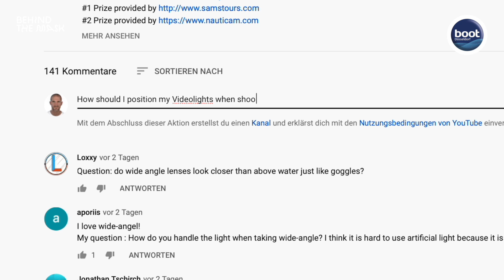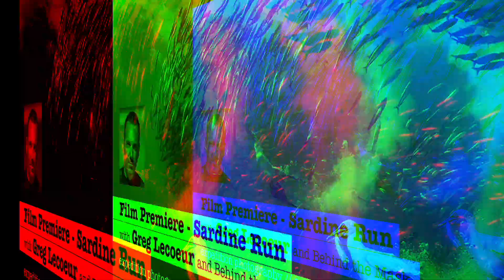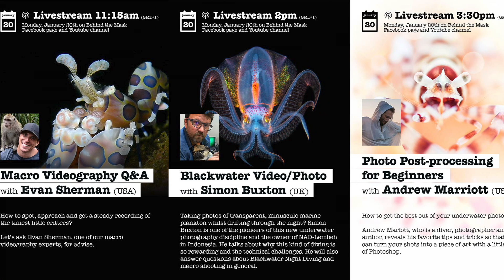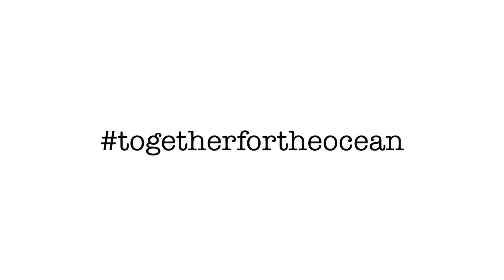Win a trip to Tonga to swim with Humpback Whales!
You want to swim with Humpback Whales in Tonga? Then sign up for your chance to win

for giving away this amazing trip.

Now watch this video and find out about your chance to win something!

Here are the links to the videos where you can ask questions and win more amazing prizes:

Check out who we have invited to our Workshop Stage and if you are lucky, we will answer your questions here:

K. C. Astrup - Behind the Scenes of UW Cinematography

Laurent Ballesta - Gombessa 4- 700 Sharks Into The Dark

Tim Ho - Understanding your Compact Camera in 30 min.

Tim Ho - Four Steps to win an UW Photo Competition

Let’s get together... together for the ocean!